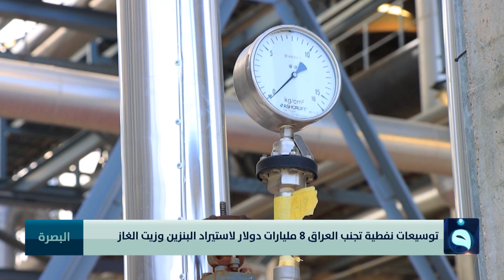توسيعات نفطية تجنب العراق 8 مليارات دولار لاستيراد البنزين وزيت الغاز | تقرير: خالد السلامة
تردد قناة الفلوجة على النايلسات:
11555V  SD